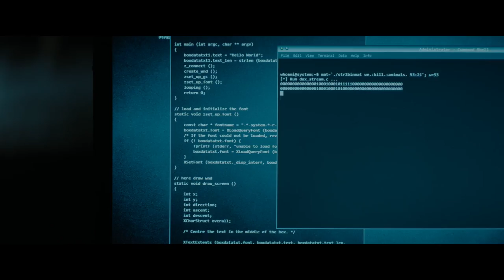WHO AM I - KEIN SYSTEM IST SICHER - HD Trailer 2 - Ab 25.9.14 im Kino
Benjamin (TOM SCHILLING) ist unsichtbar, ein Niemand. Dies ändert sich schlagartig, als er plötzlich den charismatischen Max (ELYAS M'BAREK) kennenlernt. Auch wenn beide nach außen nicht unterschiedlicher sein könnten, so eint sie doch dasselbe Interesse: Hacken. Gemeinsam mit Max' Freunden, dem impulsiven Stephan (WOTAN WILKE MÖHRING) und dem paranoiden Paul (ANTOINE MONOT), gründen sie die subversive Hackergruppe CLAY (CLOWNS LAUGHING @ YOU). CLAY provoziert mit Spaßaktionen und trifft den Nerv einer gesamten Generation. Zum ersten Mal in seinem Leben ist Benjamin ein Teil von etwas. Und sogar die attraktive Marie (HANNAH HERZSPRUNG) wird auf ihn aufmerksam. Doch aus Spaß wird plötzlich Ernst, als die Gruppe auf das Fahndungsraster von BKA und Europol gerät. Gejagt von der Cybercrime-Ermittlerin Hanne Lindberg (TRINE DYRHOLM), ist Benjamin jetzt kein Niemand mehr, sondern einer der meistgesuchten Hacker der Welt.

Die Hauptrollen in diesem erstklassig besetzten Thriller spielen Tom Schilling ("Oh Boy", "Unsere Mütter, unsere Väter") und Shooting Star Elyas M'Barek ("Fack ju Göhte", "Türkisch für Anfänger") sowie Wotan Wilke Möhring ("Das Leben ist nichts für Feiglinge", "Das Experiment"), Hannah Herzsprung ("Hell", "Vier Minuten"), Antoine Monot, Jr. ("Das Experiment", "What a Man") und Trine Dyrholm ("Love Is All You Need", "Das Fest"). Baran Bo Odar, der bereits mit seinem vielbeachteten Erstlingswerk "Das letzte Schweigen" auch international für Furore sorgte, schrieb gemeinsam mit Jantje Friese das Drehbuch und führte Regie bei diesem überaus spannenden Film, der ein Thema aufgreift, das derzeit weltweit ebenso brisant wie aktuell ist: Cyber-Kriminalität.

WHO AM I ist eine Wiedemann & Berg Film Produktion in Koproduktion mit Deutsche Columbia Pictures und SevenPictures. Sony Pictures Releasing wird den Film am 2. Oktober 2014 in die deutschen Kinos bringen. Der Film wurde gefördert vom Medienboard Berlin-Brandenburg (MBB), der Filmförderungsanstalt (FFA) und dem Deutschen FilmFörderFonds (DFFF).